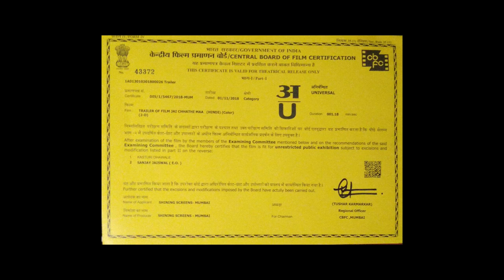Official Trailer - Jai Chhathi Maa | Hindi Feature Film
Presenting you the official trailer of the most awaited Hindi feature film - Jai Chhathi Maa, produced by Shining Screens.

Starring Ravi Kishan, Gurleen Chopra, Preeti Jhangiani, Sheetal Kale, and Rahul Jain in the lead role; bringing you the story of beloved Chhathi Maa for the first time on the silver screen.

🎬 Movie Credits:
Starring: Ravi Kishan, Priti Jhangiyani, Gurleen Chopra, Sheetal Suresh Kale, and Rahul Jain
Director: Murari (Sahil) Sinha
Produced: Ruchi Gupta and Rajni Ganju
Executive Producer: Nilesh Kumar
DOP: Pintu Kumar Dhollaniya
Director Post Production & VFX: Utkarsh Kumar
Art Director: Varun Kumar
Release Date: This November